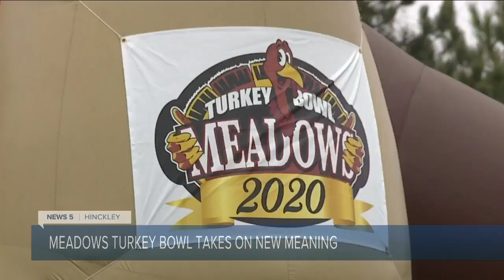Annual 'Meadows Turkey Bowl' goes on despite family's cancer diagnosis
'Meadows Turkey Bowl' fueled by family's cancer diagnosis